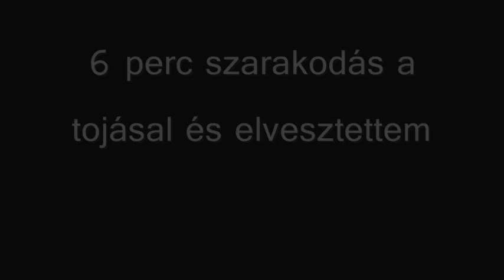Minecraft End végre ott vagyunk 2.rész - Dundicast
itt van az útolsó rész :D